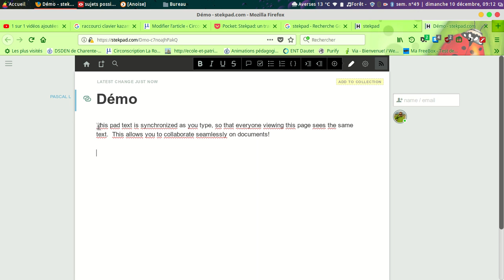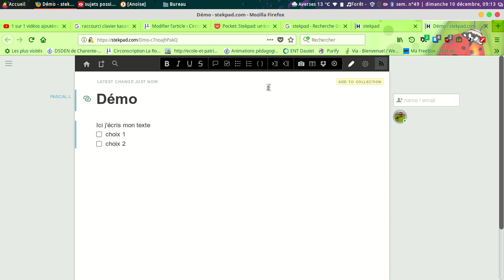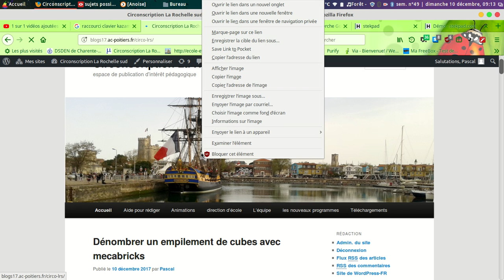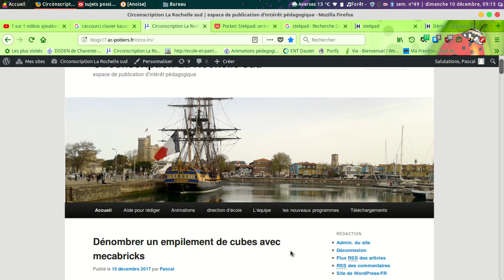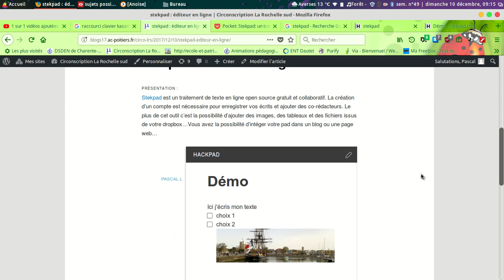stekpad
stekpad un éditeur de texte en ligne open source, gratuit et facile à utiliser pour écrire à plusieurs